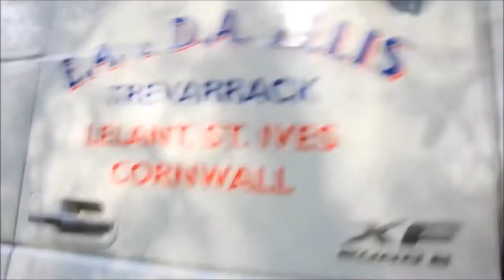Dane Cobain - Meat (Book Trailer)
Coming soon!